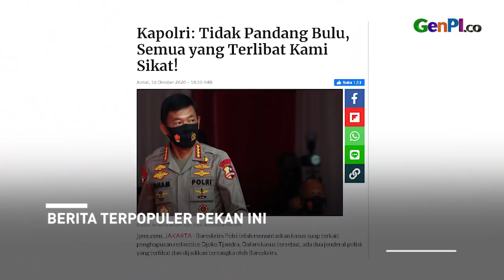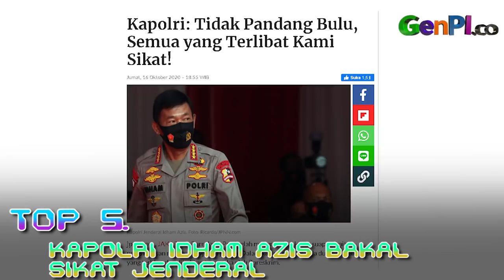Rahasia Prabowo Dibongkar, Kapolri Idham Aziz Sikat Jenderal | WOW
5 berita terpopuler GenPI.co pekan ini masih didominasi soal UU Cipta Kerja. Tokoh Prabowo Subianto dan Vanessa Angel juga jadi topik yang hangat diperincangkan. Simak 5 beirta terpopuler GenPI.co di video ini.

JANGAN LUPA INSTAL APLIKASI GENPI.CO :
APPSTORE: